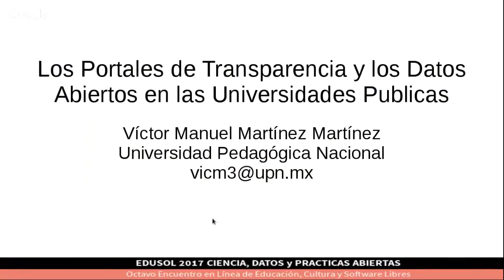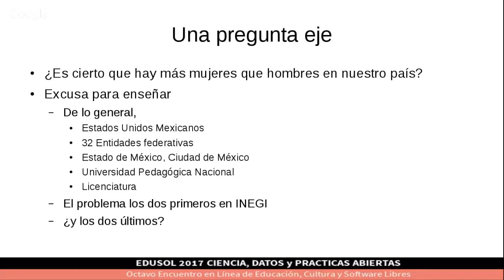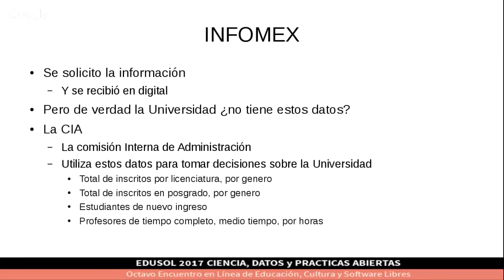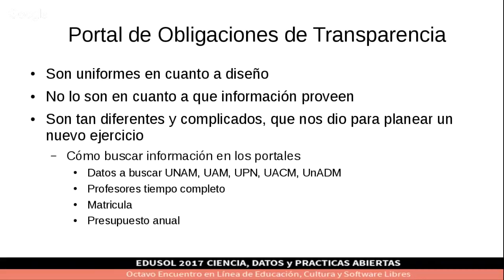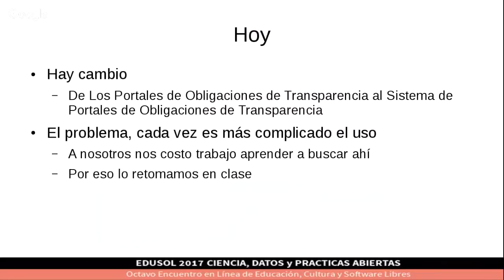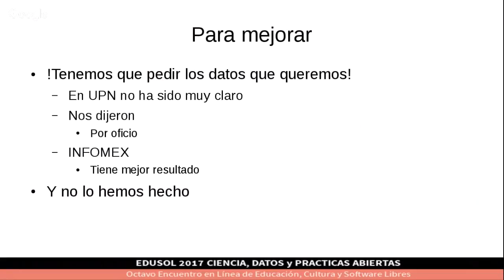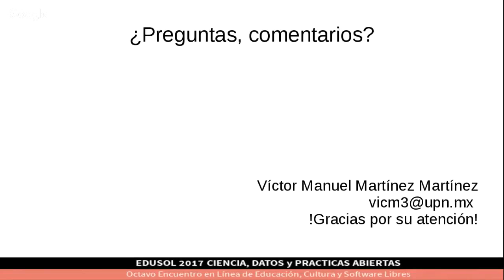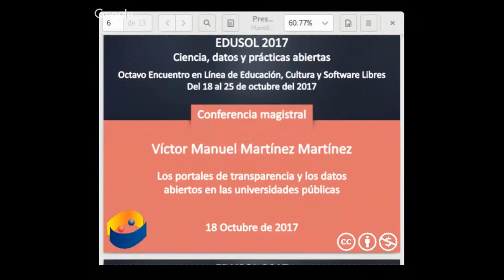EDUSOL 18/OCT/2017 - Conferencia magistral - Los portales de transparencia...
Miércoles 18 de octubre de 2017, 18:00 -19:00 hrs. CDMX. El ponente  Víctor Manuel Martínez Martínez presenta la ponencia, Los portales de transparencia y los datos abiertos en las universidades públicas. La transparencia es un medio que consiste en compartir la información de utilidad -con relevancia educativa, que ayuda a propiciar la participación.